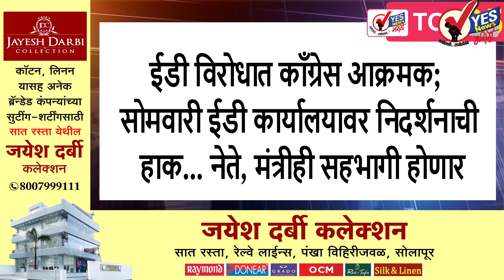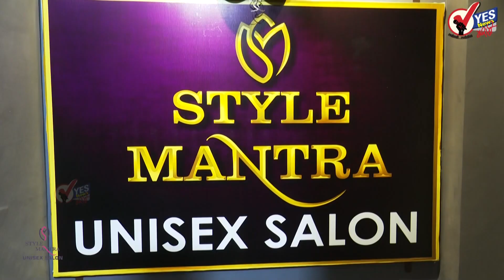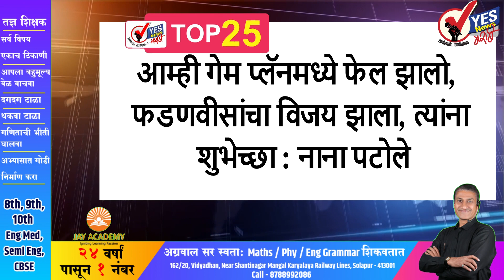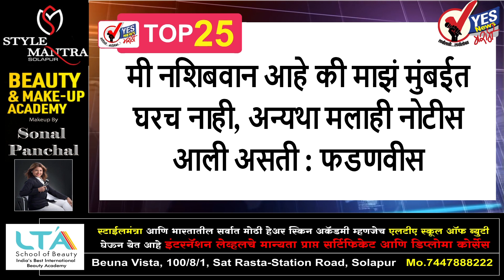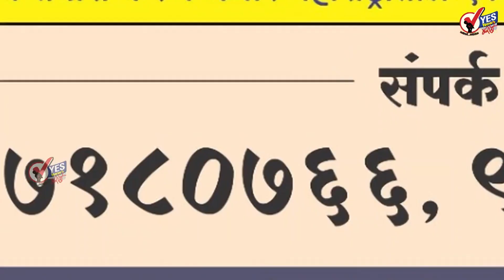TOP 25 : ईडी विरोधात काँग्रेस आक्रमक; सोमवारी ईडी कार्यालयावर निदर्शनाची हाक, नेते, मंत्रीही सहभागी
भाजपच्या विजयानंतर अनेकांच्या तोंडाचं पाणी पळाले, काही पिसाळले आहेत : फडणवीस
राज्यसभा निवडणूक विजयी झाल्याबद्दल सोलापूर भाजप कार्यालयात कारकर्त्यांकडून जल्लोष
सोलापूर : अतिक्रमण विभागाच्यावतीने रेल्वे स्टेशन परिसरात अतिक्रमण काढण्यात आले
आजारी असताना देखील बजावला मतदानाचा हक्क; फडणवीसांकडून लक्ष्मण जगतापांना विजय समर्पित
बहुजन विकास आघाडीने सर्व विजयी उमेदवारांना मत दिली :  आ. हितेंद्र ठाकूर
काँग्रेसनं ४४ मतं घेतली हा संशोधनाचा विषय! मविआमध्ये ४२ चा कोटा ठरला होता : प्रफुल्ल पटेल